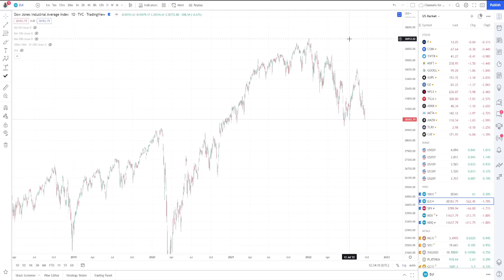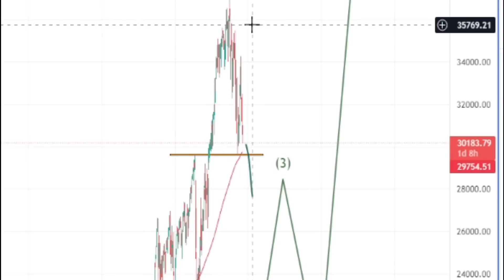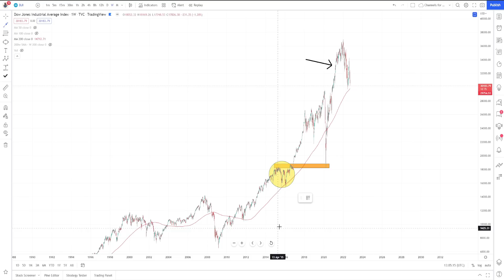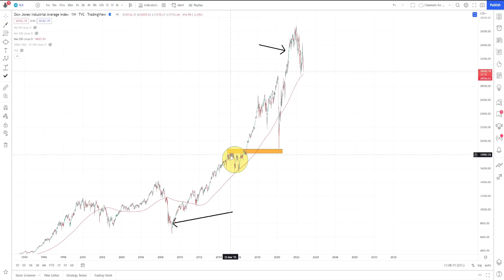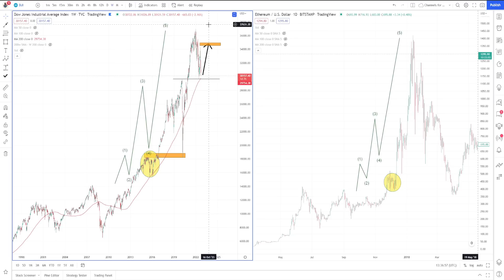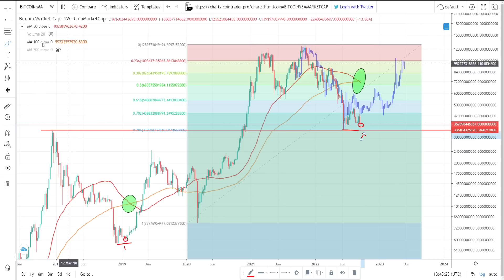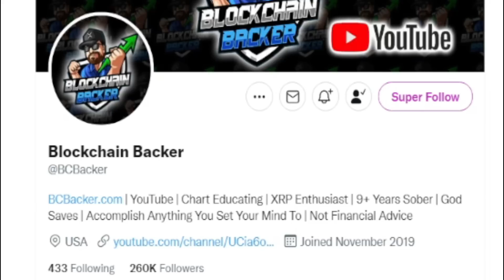GIANT ACTION IN MARKETS as Bitcoin Price Chart and Stock Market Reach MUST HOLD Levels, XRP MOVES UP